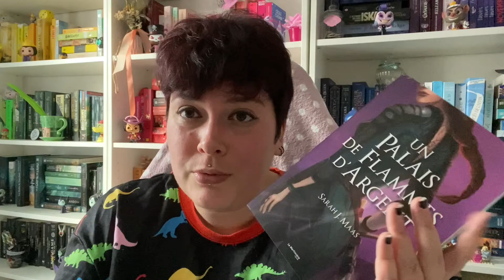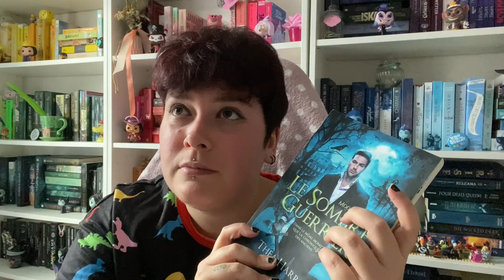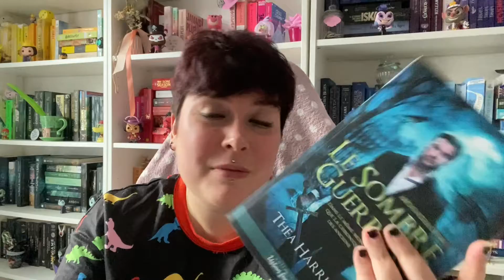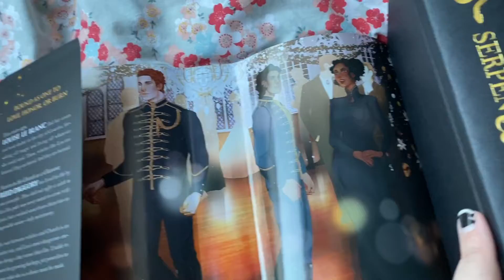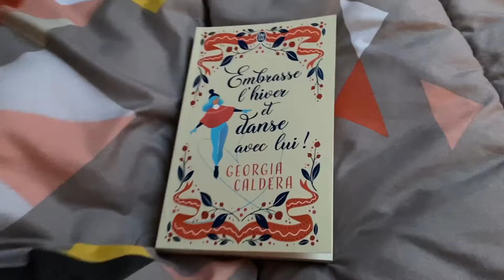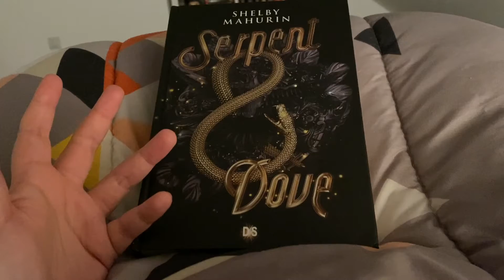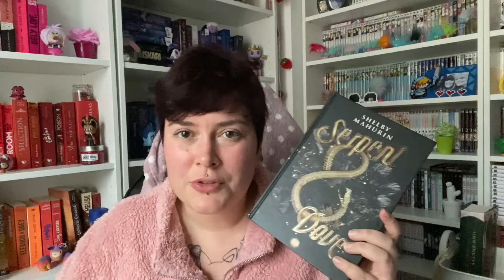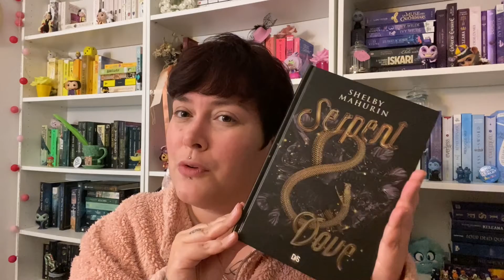Update CHILL Lecture # 13 📖 - Mes lectures covidées 🤧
Bonsoiirr 🍓 ! Ce soir c'est update lecture ! Mais sous un nouveau format un peu plus "chill" c'est à dire que j'ai voulu te parler de mes lectures sur le vif, et non derrière ma caméra de manière protocolaire... Je me dis qua ça peut être cool :p Si tu peux me dire en commentaire ce que tu en penses de ce format je ne dis pas non ! :p Bref, je te laisse découvrir tout ça ! :D N'hésite pas aussi à me donner ton avis sur les livres présents dans cette vidéo :)

Les livres de cette vidéo :

Embrasse l'hiver et danse avec lui de Georgia Caldera
Le sombre guerrier, tome 1 Moonshadow de Téa Harisson
Serpent & Dove tome 1 de Shelby Mahurin